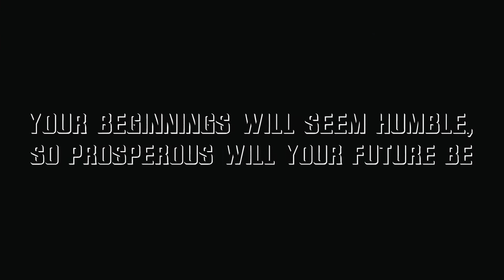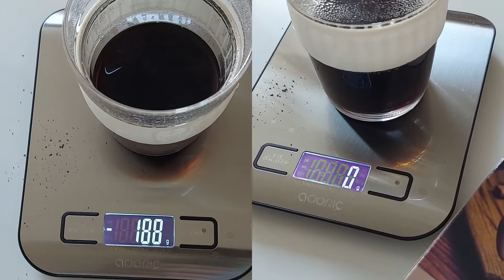I was curious... - EP5 / coffee filters comparison../ Filmed by Galaxy A52 / +interview..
Normal vs Mild..